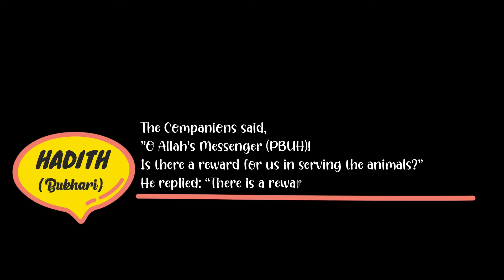Make bird feeding a hobby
Almighty Allah says in the Qur’an: And, (O mankind!) there is no moving (animal) on the earth nor a bird that flies on its two wings but (such) that they are species like you [umamun amthalu-kum — in several traits]. We have not neglected in the register a thing. Then unto their Lord the will be gathered (Surah Al-An’am 6:38).
Want some real happiness and joy in this summer? Keep some food and water outside, in your gardens or on your rooftops for birds.